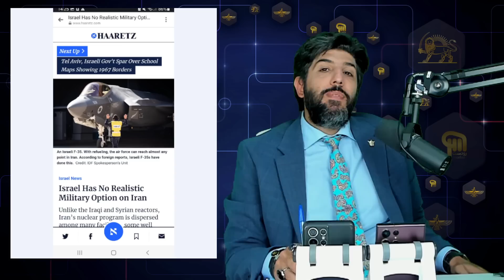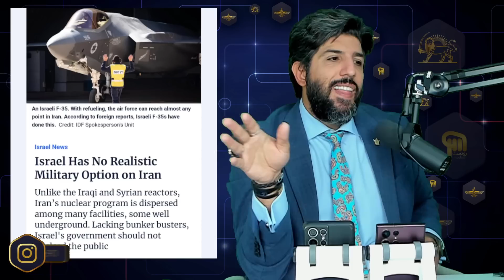هارتص: اسرائیل هیچ گزینه نظامی واقعی در قبال ایران ندارد